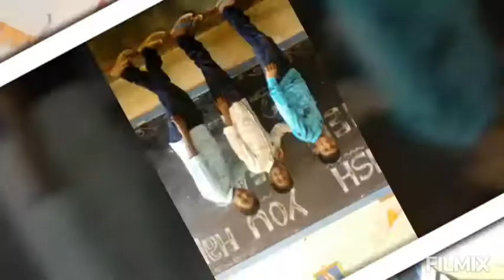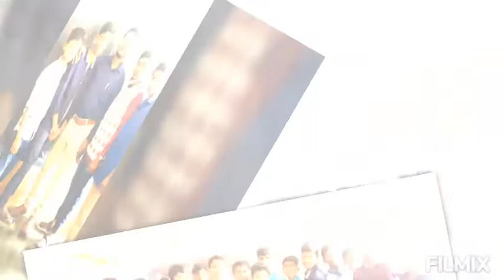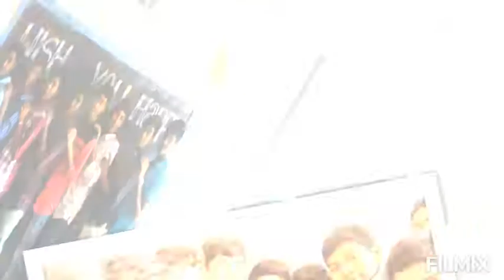K.r.palem 9th class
Gugulothu santosh naik